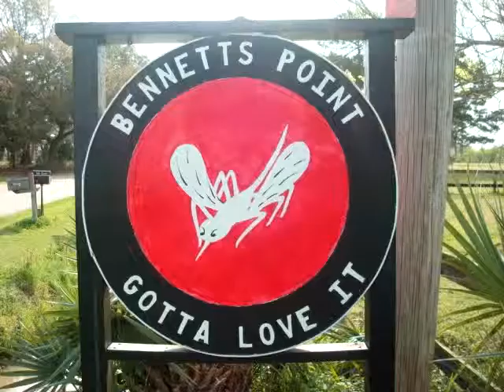Welcome to Bennetts Point 8 feet of water at low tide. 57 Gr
Bennetts Point! Gotta Love it! 1 hour south of Charleston. This is the perfect getaway for you and your family or for retirement. This is 3 bedroom home currently set up as a 2 bedroom with and office. Seller says that the water is 8 feet deep at low tide. Great place to catch reds and trout and don't forget the boat lift. A few blocks from the B+B seafood and fire station. There are several fishing tournaments run out of here every year. DNR has a large station right down the street and there is huge St. Patrick day celebration and parade every year. Buy in this village before prices take off. This area is growing in popularity fast. You will not be disappointted if you come and give it a chance.